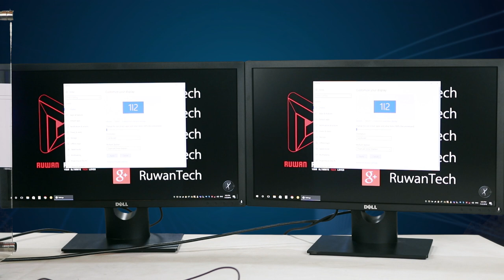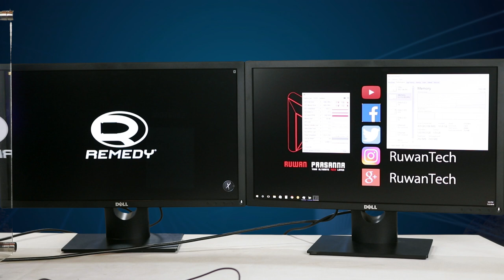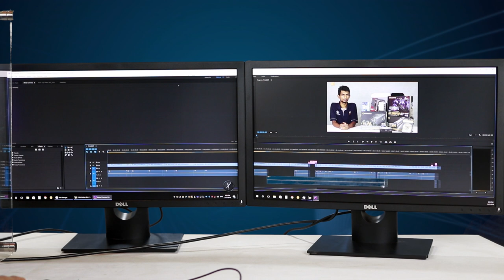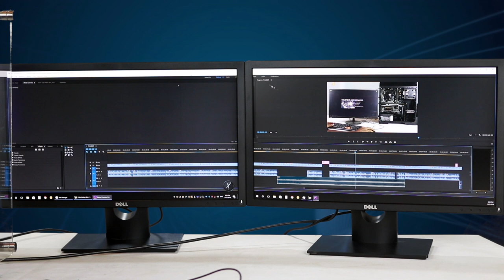Dual Monitor Setup Guide in Sinhala Sri lanka